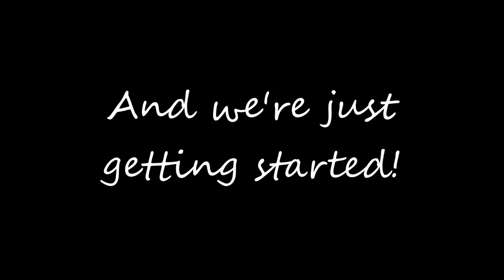Stevens Family Farms Channel Trailer 2018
We've been sharing our story for over a year now and it seems like just yesterday we moved to our little blue barn cabin on the mountain! We appreciate your support and interest. And if your recently discovering our channel, WELCOME! We're just getting started on our exciting Large Family, Off Grid, Tiny House, Homesteading adventure and we invite you to join us.